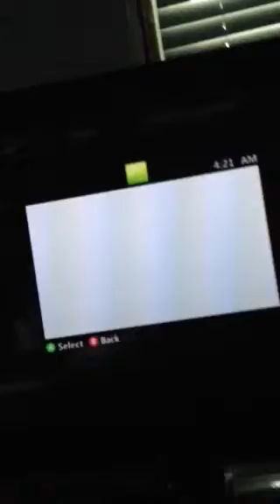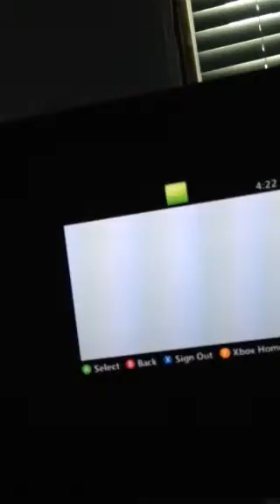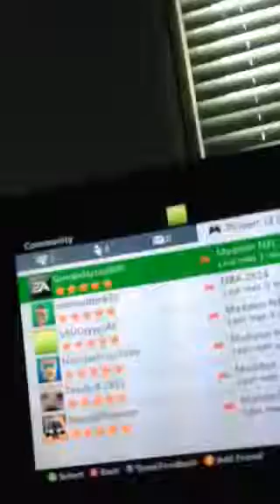Dispute vs grind status